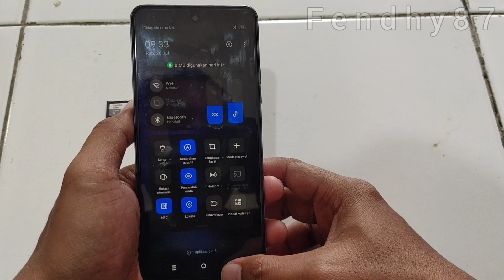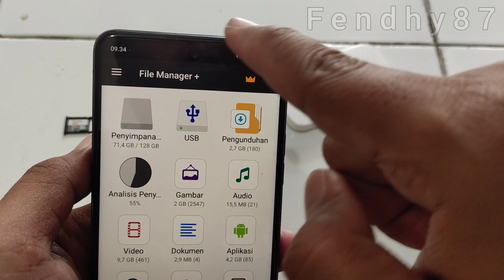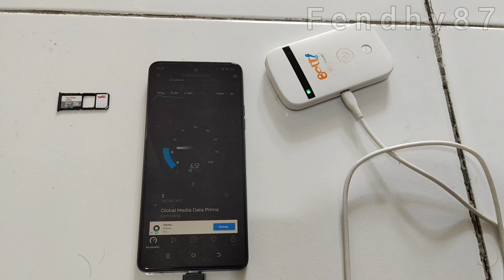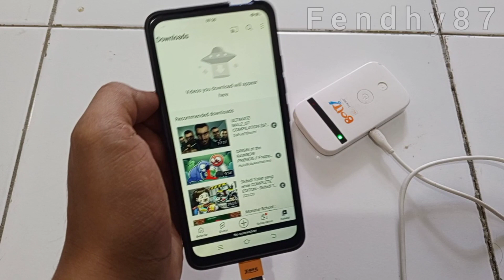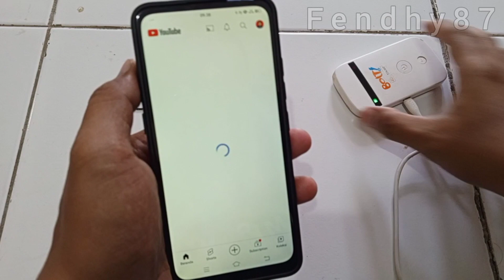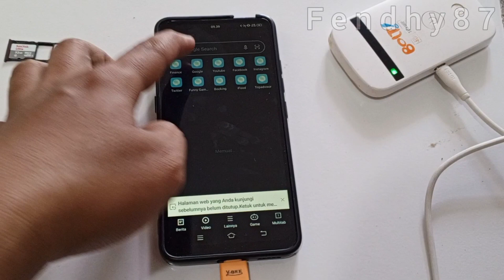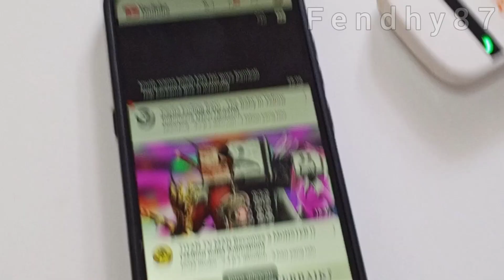MENYAMBUNGKAN MF90 KE HP VIA OTG | APAKAH BISA DIPAKAI UNTUK INTERNETAN LANGSUNG TANPA DINYALAKAN ⁉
Kali ini saya berkesperimen menyambungkan mf90 ke hp via usb otg tanpa menyalakan mifinya. Apakah bisa langsung dipakai di hp untuk internetan?